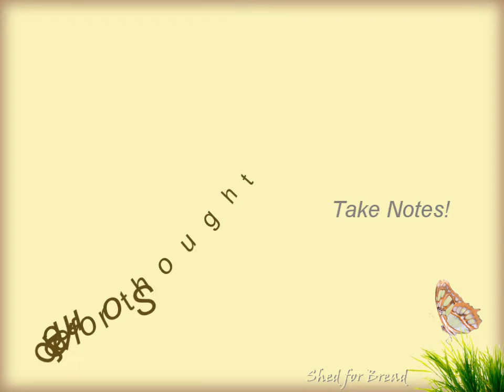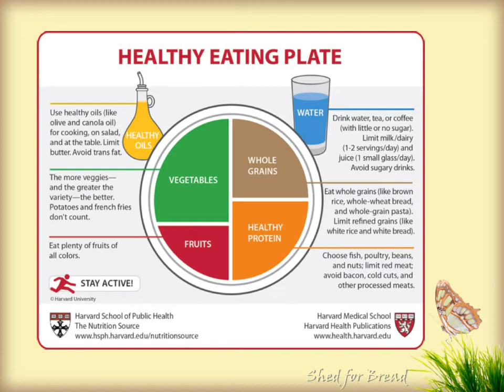How to Get Back to the Basics of Optimal Health | Healer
In this video, I share advice on how to KISS.  These are our personal opinions and we are, in no way, trying to say we know what's best for you... just sharing what's worked for us.  ;^)

GENERAL INFO
Hi, I’m Amy Satori.  I was born with extraordinary gifts as an intuitive and I use them to help answer pressing questions people have about their lives.  I also help people uncover emotional issues that are getting in their way, and even help them communicate with their pets and departed loved ones.

You can order a personalized light language blessing or schedule a remote reading/healing over the phone or Skype anywhere in the world or come see me at The Lighthouse Bookstore on the Pearl Street Mall in Boulder every Thursday, Friday, and Saturday 11:30-6:00.

ABOUT LIGHT LANGUAGE

Light Language is the most ancient form of verbal communication and includes innumerable dialects. It is a channeled higher dimension frequency from your soul/higher self that adjusts to each person’s vibrational needs in the moment.  It goes straight to your DNA, bypassing mental limitations, entering straight into the heart where it is assimilated and integrated. There is such powerful divine healing energy in these transmissions some people who were very sick have dreamt of me speaking light language to them and woken up feeling dramatically better even after being told there was nothing more that could be done for them.

Light language can be used for clearing blockages, emotional/mental/physical healing, protection, activating the pineal gland, enhancing intuition, balancing, speeding of evolution, initiating ascension, and any intention you set forth for the betterment of the receiver.  People most commonly report to me feeling peace, tingles, and on up to an actual kundalini awakening. Although you may not understand what's being said, there is a recognition and deep knowingness of the loving support within it and it will affect you according to your level of receptivity as it cannot interfere with free will. Listening to light language may also cause you to remember your own light language.

Specifically, I channel a group of loving benevolent galactic beings represented by a female called Celeste whose intention is to help humanity find balance between masculine and feminine energies. They are empowering the divine feminine to step into her power at this time in our history as it is needed for our ascension which is exponentially unfolding beautifully as we embrace and heal our heart spaces. These videos are short and sweet for precise and optimal impact.

Ultimately, it is good to recognize these transmissions as permission slips or placebo since we are our own ultimate healers and your best possibility of fully healing in all areas is to tap into your true authentic self beyond your personality. It is your best protection and the source of all you desire. It's time for us to wake up. It is our calling. I have some great resources to aid you on your journey

Enjoy these transmissions!  Love, Amy & Celeste